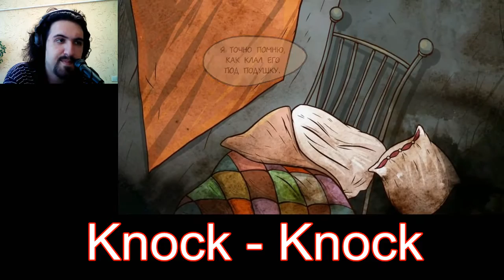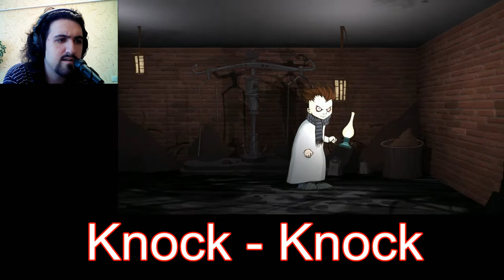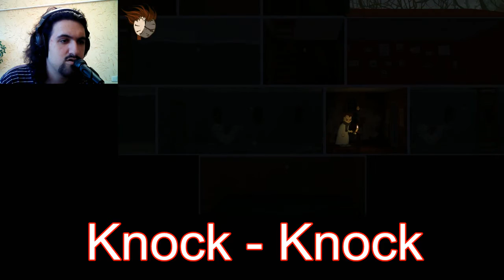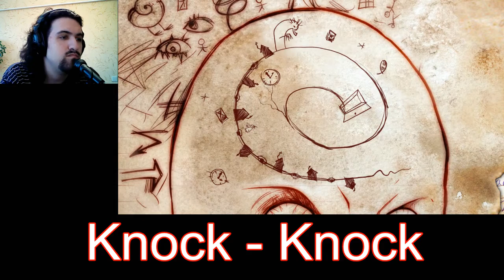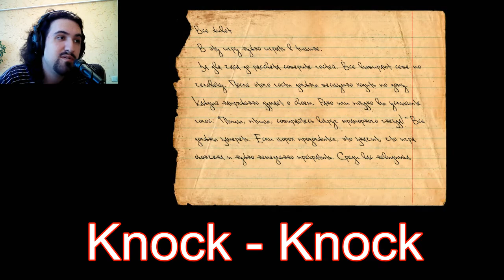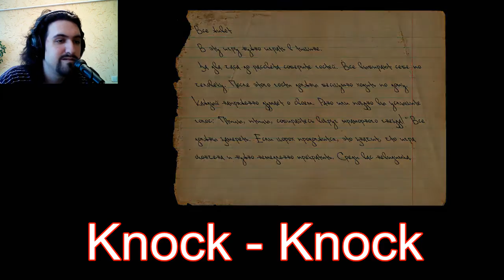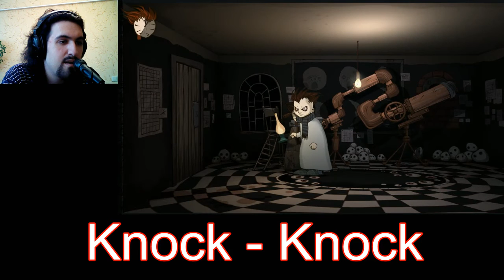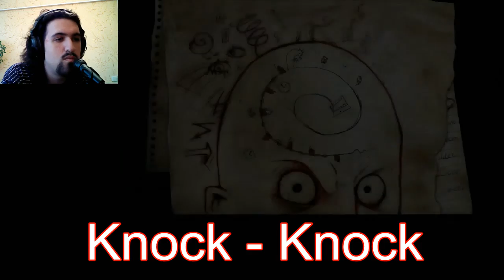Let's Play Knock - Knock. Ищем дневник, беседуем с гостями.